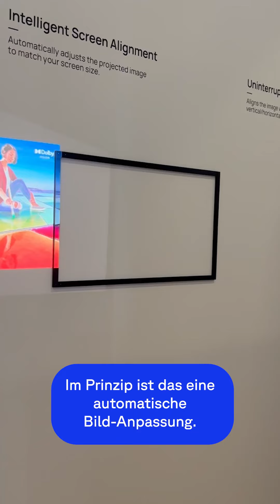IFA2023 Weltneuheit: Erster 4K-Langdistanz-Heimprojektor mit Dolby Vision | Cyberport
Auf der IFA 2023 wurde von XGIMI der erste 4K-Langdistanz-Heimprojektor mit Dolby Vision vorgestellt: Der XGIMI Ultra. Gestochen scharfe Bilder mit brillanten Farben und das alles verpackt in einem schicken, modernen Look.

Für weitere Anfragen:
cyberport(at)googleplus.de